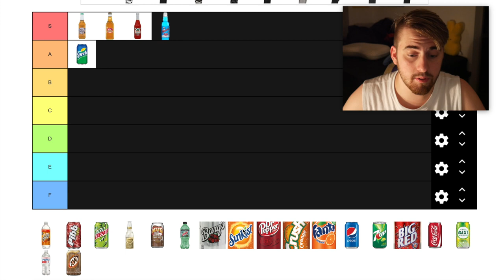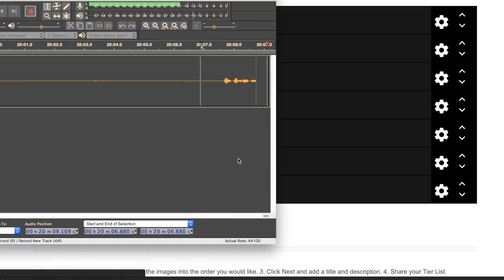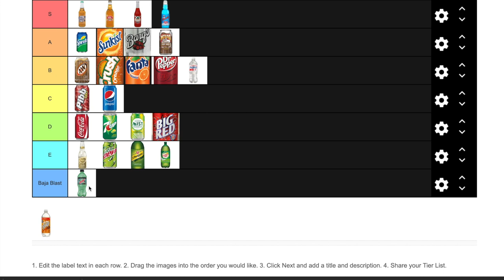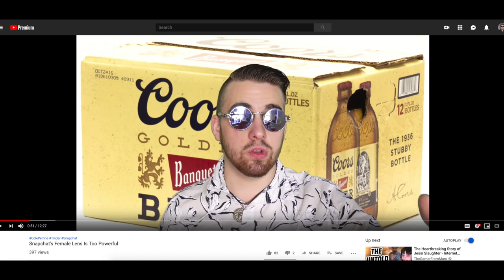Soda Brands Tier List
My official ranking of soda brands in my life. Tune in next time to see me rank family members in front of them.